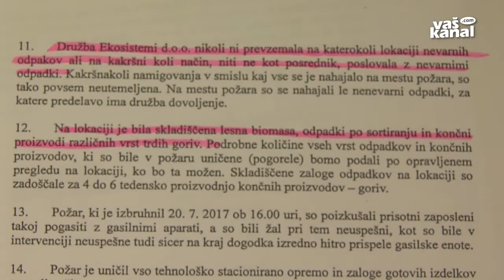Dim ostaja, vprašanj vse več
ZALOG, LOKE - Ogenj, ki je v četrtek popoldne zajel obrat za predelavo odpadkov Ekosistemi v Zalogu, so požrtvovalni gasilci ukrotili. Ostajajo sicer še manjša žarišča, ki jih sproti gasijo. Danes so na pogorišče prišli novomeški kriminalisti in forenziki nacionalnega forenzinčnega laboratorija.